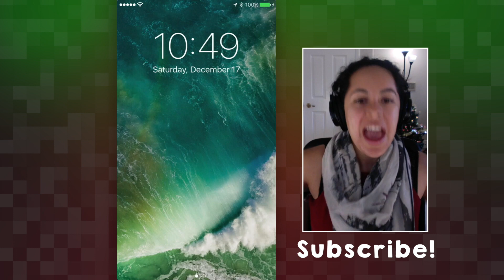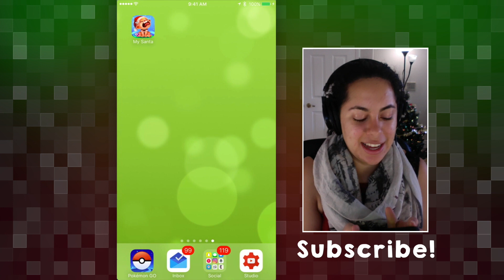Creepy Baby Santa App! (Mystery Gaming)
Why is this little Santa baby so scary!! Also, merry Christmas eve!!
❄️December Schedule ❄️

🎲 Monday: Christmas Game
😱 Tuesday: Christmas Extreme!
📓 Wednesday: Elf 101
🕑 Thursday: Saving Christmas Future
🚂 Friday: Toy Testers
🎮 Saturday: Mystery Gaming
🎁 Sunday: Skorymas!

 ⬇︎▿⬇︎▿⬇︎ More fun stuff down here ⬇︎▿⬇︎▿⬇︎